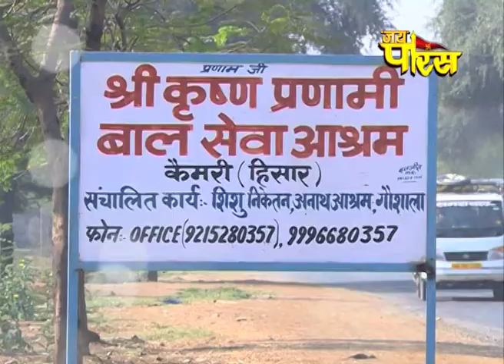PRAVACHAN SWAMI RAJDASS JI MAHARAJ | EP - 4